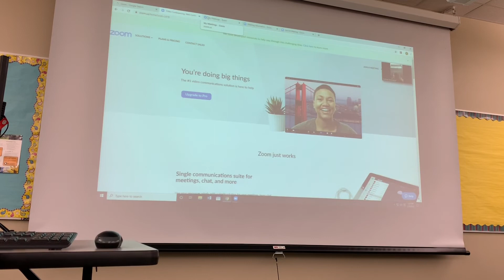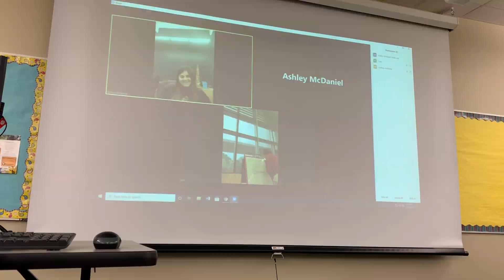Morning Announcements with Mrs. McDaniel - March 31, 2020